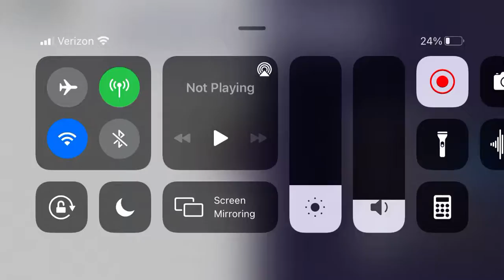How to get (NEW) White and Bat plug in [RANDOM UPDATE] Find the plugs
I did both cuz it’s way faster